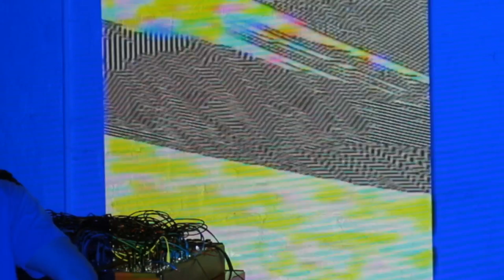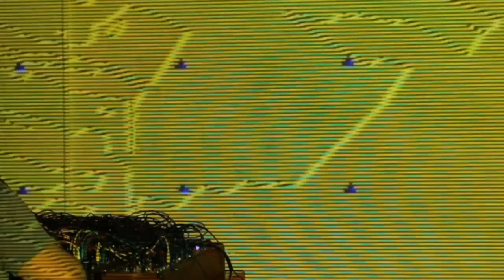Powwow Spotlight Nº2: Instruo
POWWOW! a global modular live stream community: the best from the modular world in one spot!